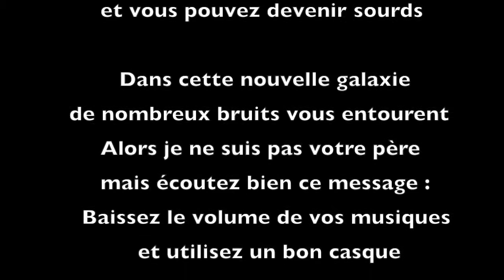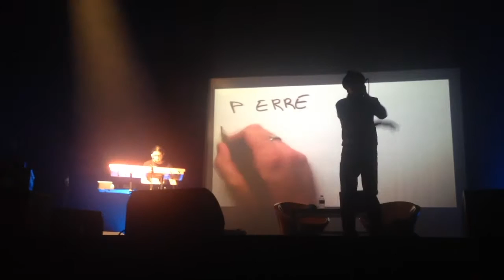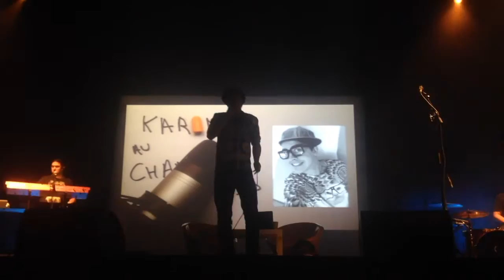Peace&Lobe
Sortie à la cartonnerie avec un concert sur les risques auditifs.